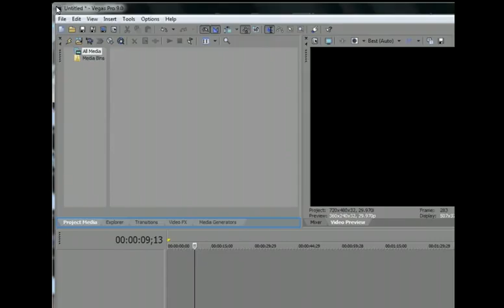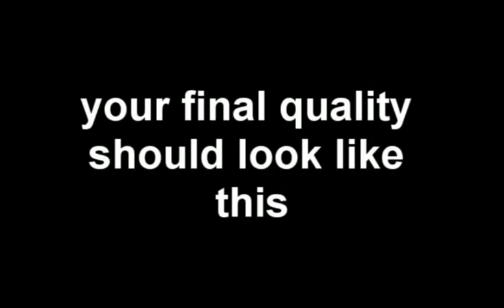How to upload HD videos on Youtube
This video will show you to produce good quality videos on Youtube.